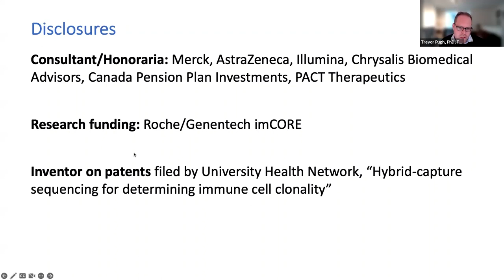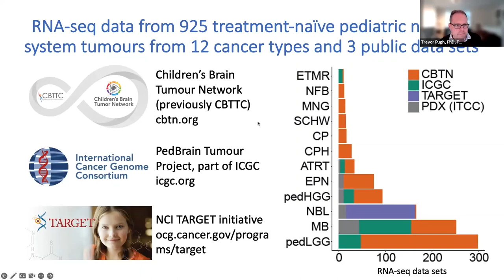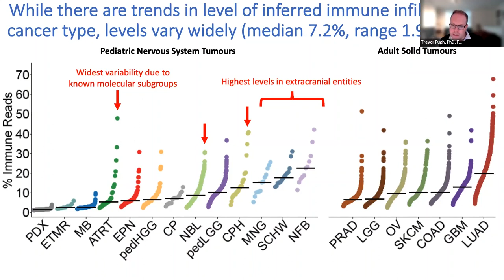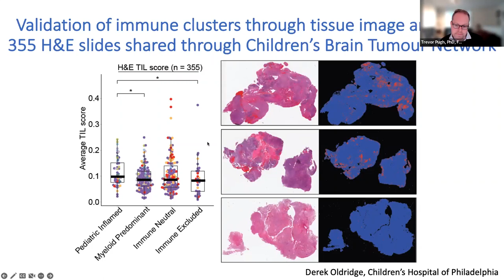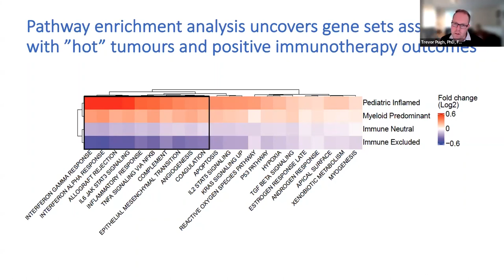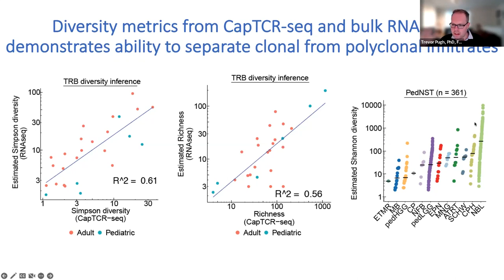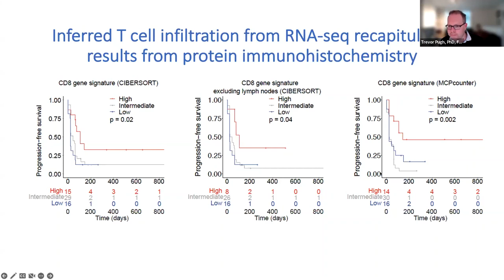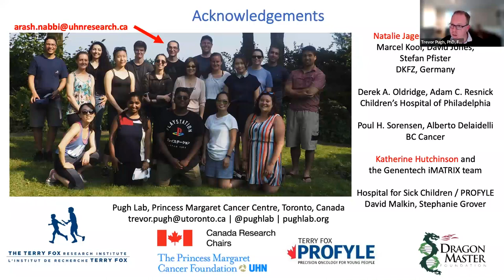Pediatric Immunogenomic Landscapes and Immunotherapy Prediction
In the November addition of the Alex's Lemonade Stand Foundation Speaker Series, Dr. Trevor Pugh’s presents, Pediatric Immunogenomic Landscapes and Immunotherapy Prediction